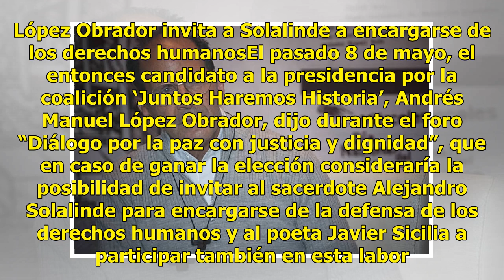Padre Solalinde no entregó carta de AMLO al EZLN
El sacerdote y activista Alejandro Solalinde Guerra dijo que no entregó la carta que mandó Andrés Manuel López Obrador al Ejército Zapatista de Liberación Nacional (EZLN), donde los invita al diálogo. Solalinde señaló que no se concretó por el comunicado del Ejército Zapatista que informó que no ha ...